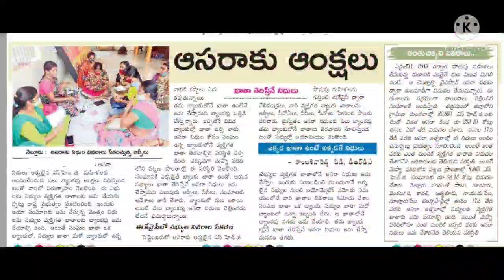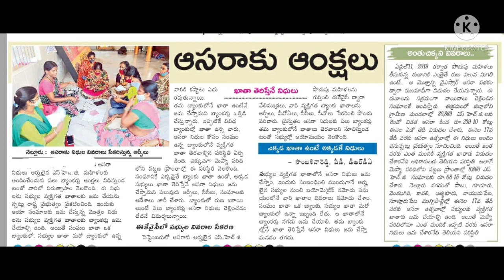||డ్వాక్రా మహిళలకు బ్యాడ్ న్యూస్,||డ్వాక్రా రుణ మాఫీ డబ్బు వీరి ఖాతాలో వేయరు,||DWAKRARUNAMAFI,||ap,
Hai frnds
VILLAGE LIST:

navaratnalu schemes
navaratnalu housing scheme
ap schemes
ap cm
sankshema pathakalu
pension scheme

ap news,
dwakra runa mafi,
dwakra women,
dwakra women,
ap cm,
l mahila sangam in telugu
dwakra mahilalu jagan good news
||Ricecardschemes,
jagannachedhodu,
||rythubarosa,
||aadharschemes, ricecards,
||ysrpensionkanuka,
||ysrsunnavoddi,
||sunnavoddi,
||JVD,
||vasathidevena,
|| vidyadevena,
||apschemes,
||ysrbheemastatus,
|| freebore,
||ysrasararation,
|| pension,
|| ricecard,
||ysrarogyaasara,
||volunteer,
|| votercard,
||ammavodi,
|| freesand,
||ammavodistatus,
|| ysrjalakala,
||YSRPK,
||ysrrythubarosa,
|| ricecardstatus,
||illapattalu,
||ysrpension,
||ysrkapunesthfinallist,
||illapattalufinallist,
||illapattaluprint,
||howtoapplynewricecard,
||ricecardadding,
||ricecardsplitting,
||ricecarddeleting,
||howtocheckpmkisansamannidhiyojana,
howtofindnamepmkisansamannidhiyojana,|||ammavodilist,
 ||ammavodipaymentstatus,
||vidyadevena,
||vasathidevena,
|| pmkisanlist,
||pmkisaninstalmentstatus,
|| ysrcheyutha,
|| jaganannathodu,
||navaratnalu,
|| navashakam,
||apportal,
||apsachivalayam,
||ysrpellikanuka,